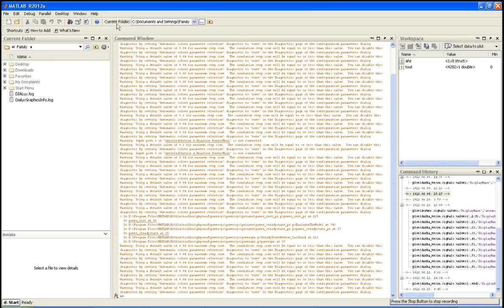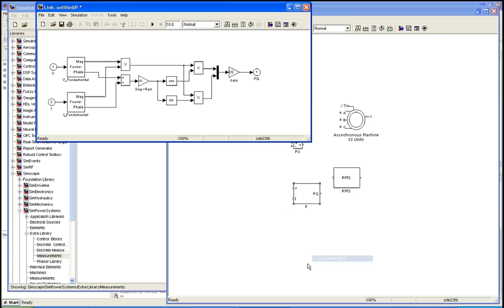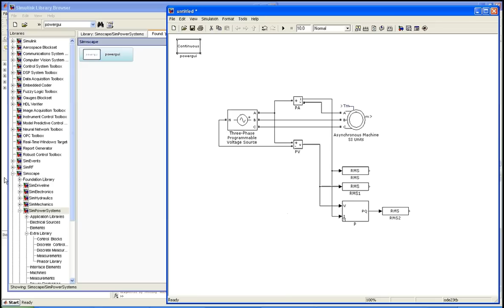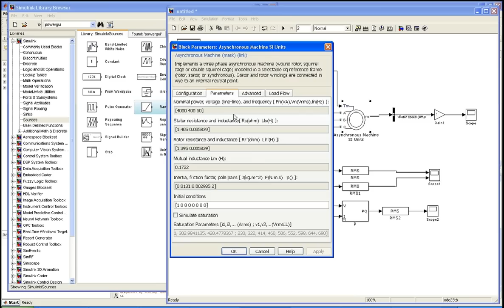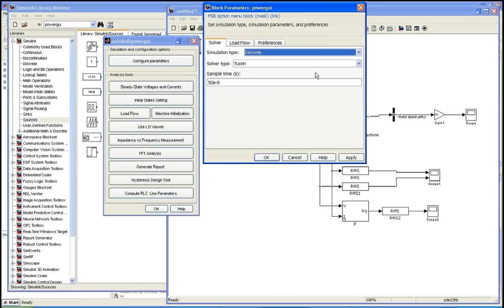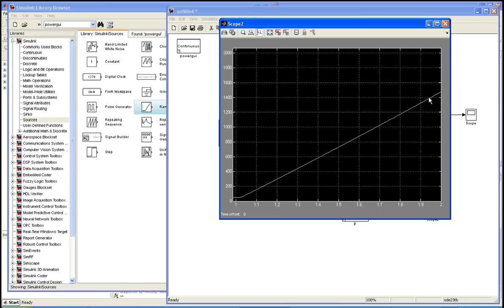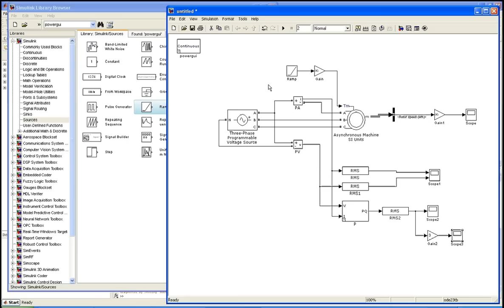Asynchronous motor in MATLAB SIMULINK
Beginner level, mathematical model of asynchronous motor in MATLAB SIMULINK. No audio.